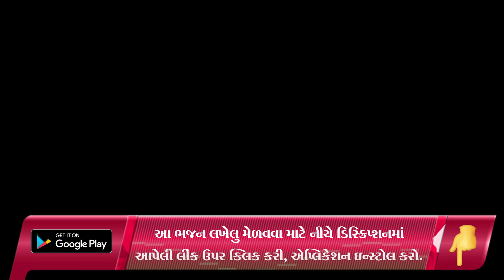રુમ ઝૂમ કરતાં આવો રણછોડ રાય | New Gujarati Halardu 2021 | Hans Wahini Official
Shailesh Moradiya
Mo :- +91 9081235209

hanswahini official,
bhajan mandal,
gopi mandal paravdi,
gopi mandal,
ritaba kirtan,
bhajan,
new kirtan,
new satsang,
satsang na kirtan,
krishna bhajan,
krishna kirtan,
krishna bhajan,
brahmani mata mahila mandal,
રુમ ઝૂમ કરતાં આવો રણછોડ રાય ,

satsang mandal,
satsang mandal bhajan,
satsang mandali,

જય માતાજી